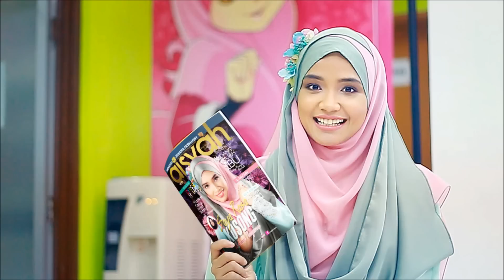JOM LAYAN PATAHNYA SEBELAH SAYAP DI TV3